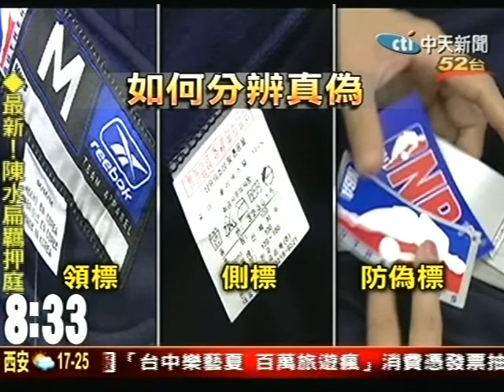真假體育用品混賣 專利店5年獲利千萬